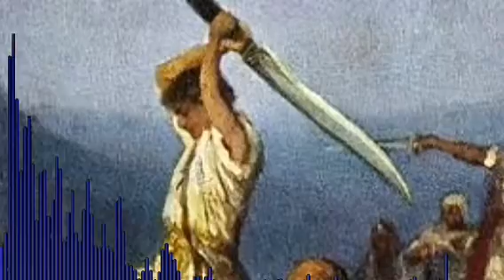ዘማሪ _ሱራፌል _ኃ/ማሪያም _Surafel Haylemariyam ፀጋ በዝቶልኝነው